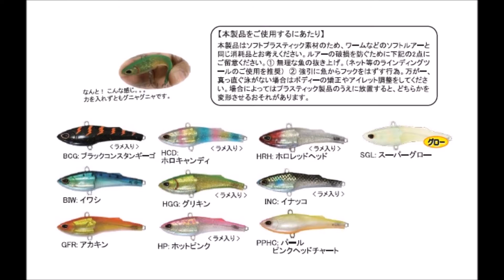ストーム 新サイズ登場「ＳＸソフトバイブ90Ｓ」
STORM新サイズ登場「SX-SOFT VIB 90S」
2017年4月発売予定